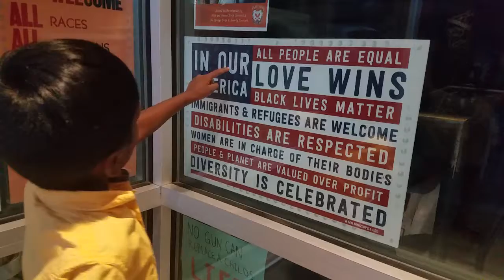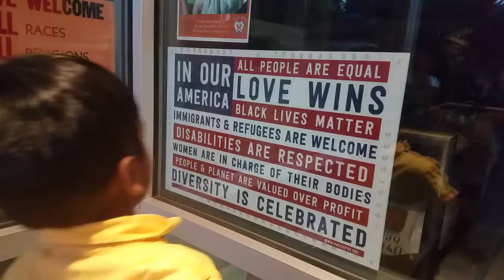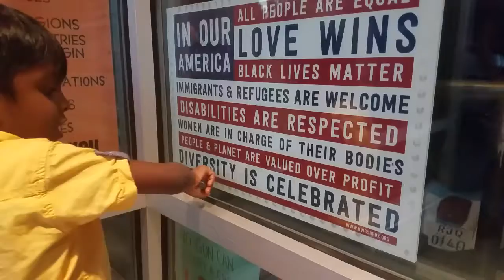Manan reading a sign at a hotel in Portland 4years old